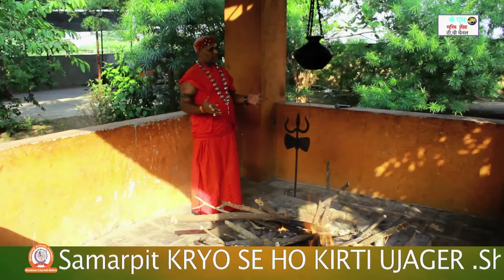YAGYA SE MILTA HE SARVASVA JAANESHREESHREE Swami 1008 brahmanpuri Maharaj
YAGYA SE MILTA  HE SARVASVA JAANESHREESHREE   Swami 1008 brahmanpuri Maharaj MAHARAJ K DVARA YAGYA KA MAHATVA